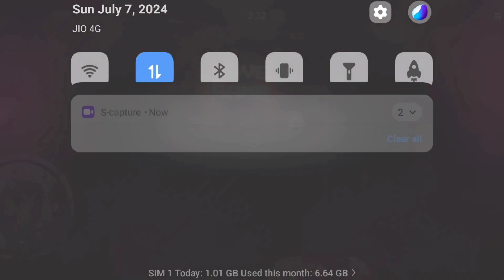Death Park Gameplay Walkthrough Part 1 - Park Completed - NoCommentary (iOS,Android)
📱APP DESCRIPTION

 Death Park - Free

Escape from quest rooms clown neighbor in this scary horror game!

Enjoy one of the good and very scary games and horrors!

In this scary game you should explore a huge abandoned amusement park with a creepy circus.

Are you ready to face the true evil - the scary killer clown? Will you be able to solve all the puzzles that are waiting for you on the path to escape in these horror stories? You will have to play hide and seek with that monster and go through all the hard quests in order to survive throughout the night!

Explore a dark amusement loonar park: old abandoned buildings, a horrifying hospital, dark basements, mysterious mazes and creepy circus, all this scares goosebumps.

Feeling you’re alone there? In this terrible adventure game you won’t ever end up being alone, because It will always be at your back… Put your attention on secret quests and hidden objects in this dreadful game - the only way to stay alive is to hide first and run away after this massacure!

Solve puzzles and search, collect and use items in order to understand the horror story and escape from haunted house and evil clown.

Do not make loud noise and be careful because the real evil neighbor killer-clown might see or hear you! It kills everyone who gets in its way! Keep your eyes open and use cover to hide from this deadly maniac to stay alive. Try to track it’s movements, otherwise it will find, scare and kill you!

If you like scary games and horror escape experiences – Death Park is the game for you!

It's not granny and not fnaf it's really a top chart game for adults 18+
There are multiple endings in Death Park. Your decisions and actions will affect the outcome of the story. Play again to discover the other endings and to know the clown ‘s whole story.

This scary game features:

★ A stunning original plot with multiple endings
★ A huge map with 7 locations to explore
★ A terrifying and crafty evil clown
★ Hardcore puzzles
★ Smart and horrible frenzy clown with it’s own artificial intelligence (AI)
★ Best horror game 2019/2020
★ Intense gameplay, unexpected encounters and a nightmarish atmosphere
★ Better avoid playing this game on Friday the 13th - we won’t be able to guarantee your safety!

Note: We recommend playing with headphones on.

If you know how to improve this survival horror game - just leave us your feedback! If you want to help us with the translation of this scary game, just DM or message us!